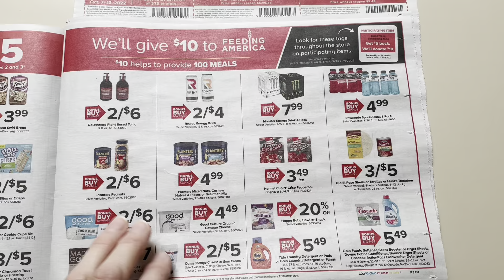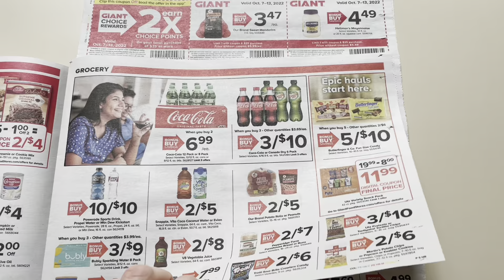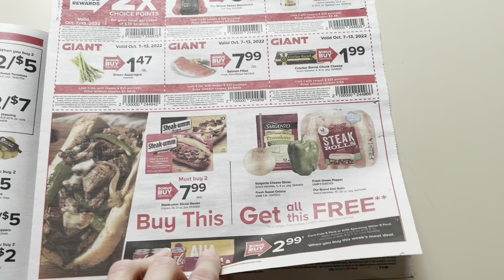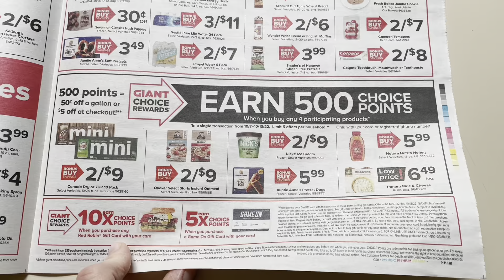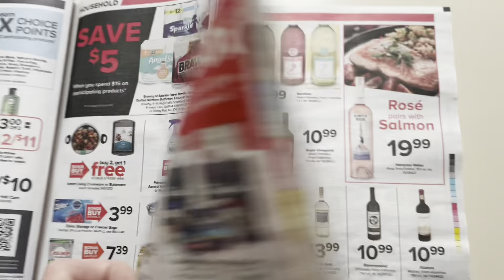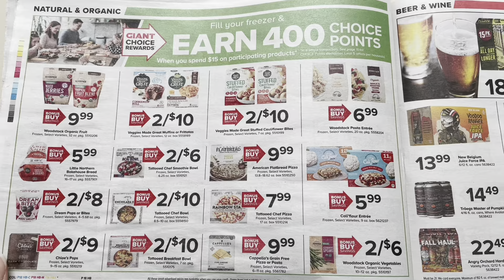Giant Ad Preview October 7-13, 2022